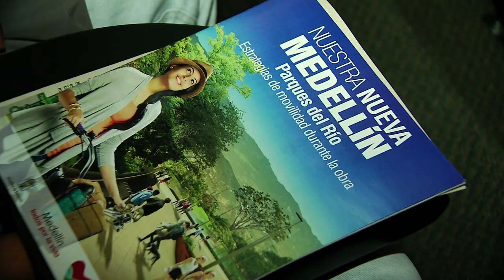Nuevos Agentes de Tránsito durante obras de Parques del Río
57 nuevos Agentes de Tránsito entrarán a reforzar el equipo que ayudará a mejorar la movilidad en Medellín durante la construcción de Parques del Río.